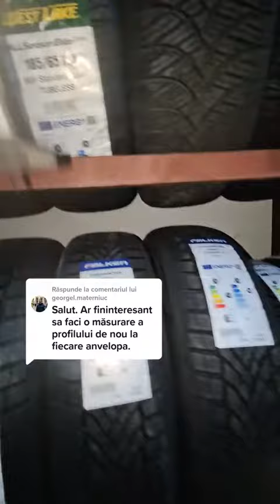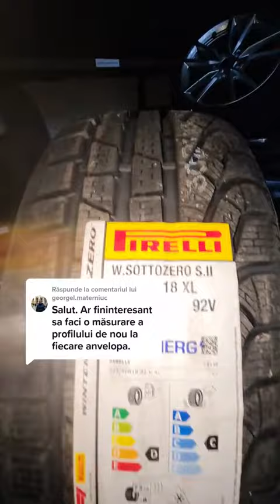Masurare adancime profil anvelope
Adncime profil anvelope Michelin, Pirelli, Hnakook, Nankang etc..